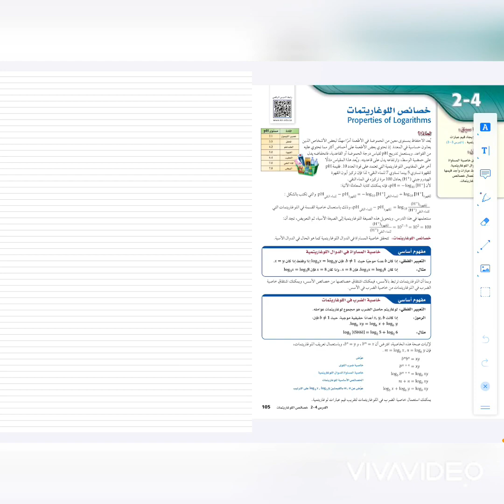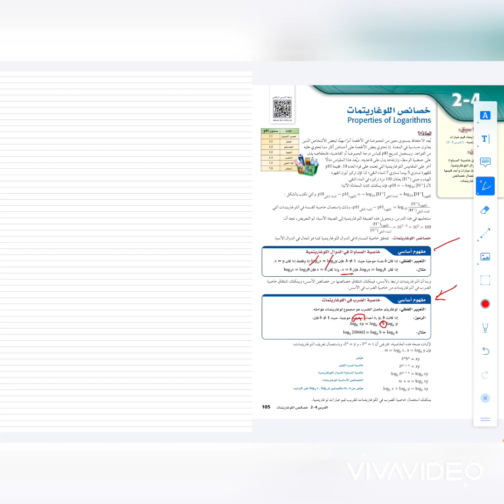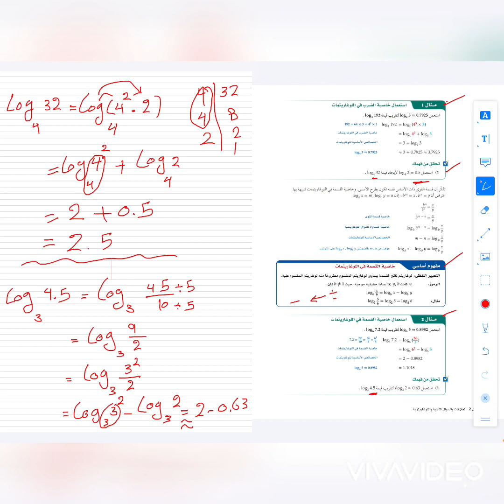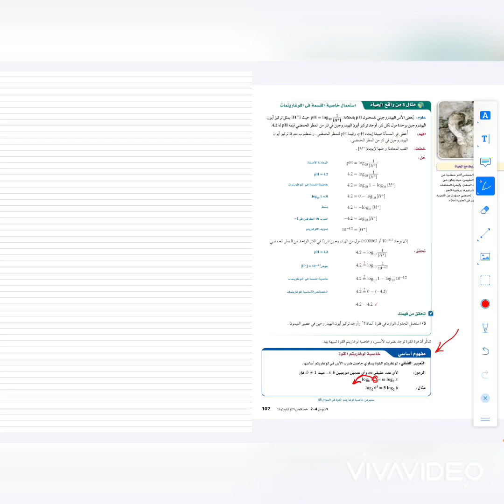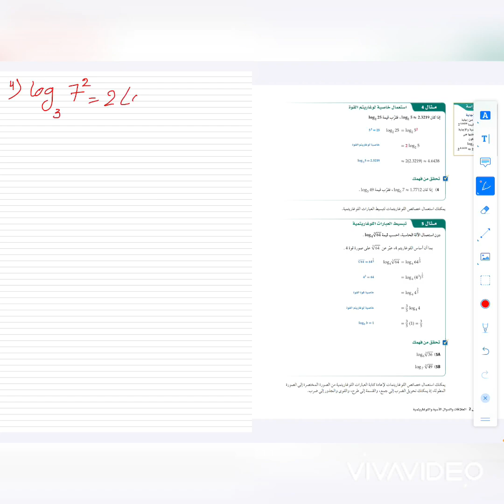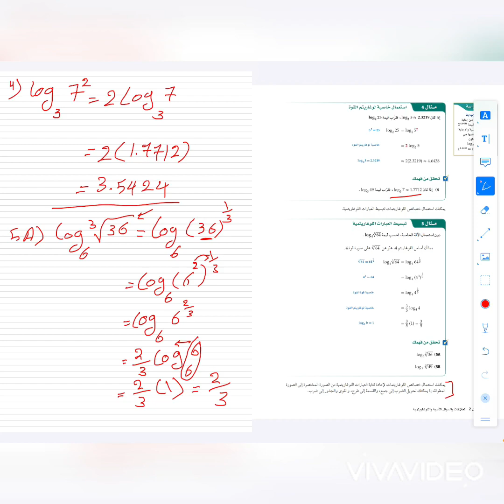رياضيات ٥ خصائص اللوغاريتمات